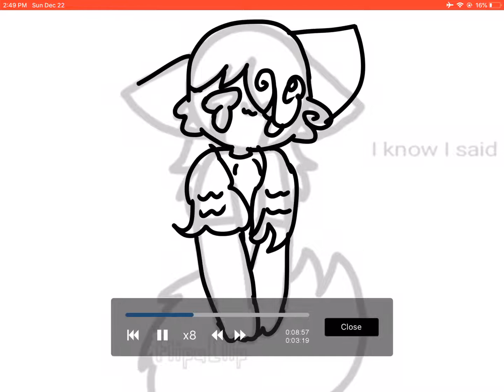Hallu what do u want her colors to be?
Credit to Hallucine